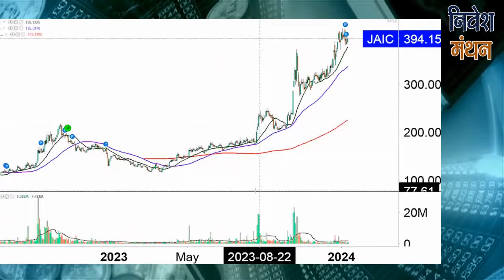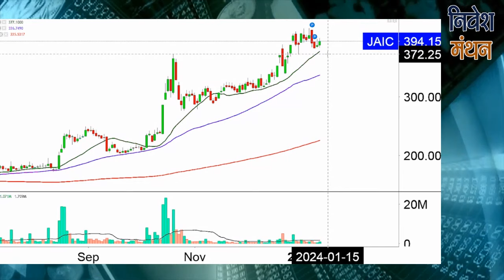jai corp share latest news today | jai corp share analysis | jai corp share price target tomorrow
क्या आप jai corp Stock में Investor हैं? Stock Analyst शोमेश कुमार आपको बता रहे हैं कि इसमें Buying and Selling के अच्छे Levels क्या हैं, आगे NSE में Stock Price का रुझान कैसा रहेगा, कितना रखना चाहिए Target, इन सभी बातों की Strategy जानने के लिए देखिए निवेश मंथन। हमारे साथ जुड़ें और सही सलाह का लाभ उठायें।